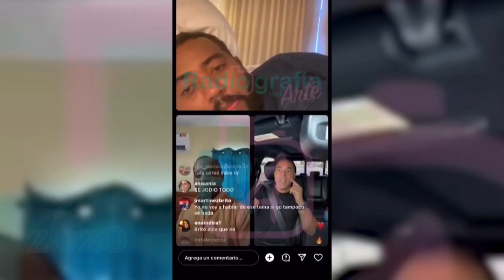Aún está en duda lo de la suspensión de Martinez Brito por Santiago Matías dice Nestor Flow